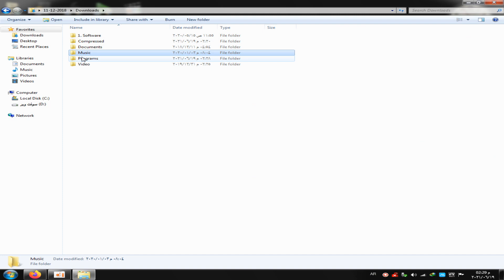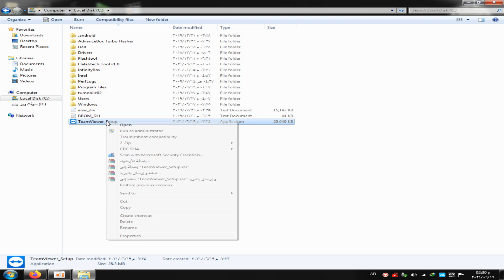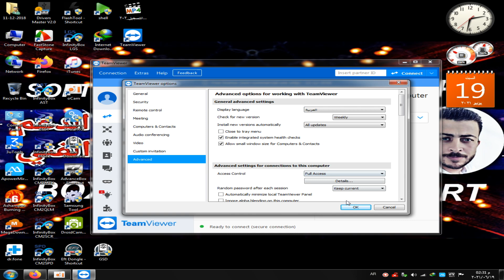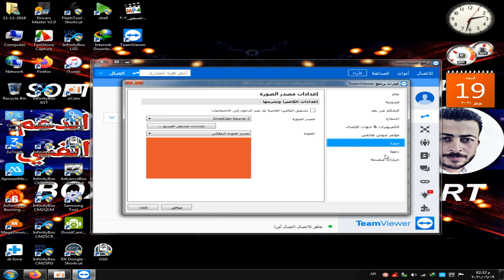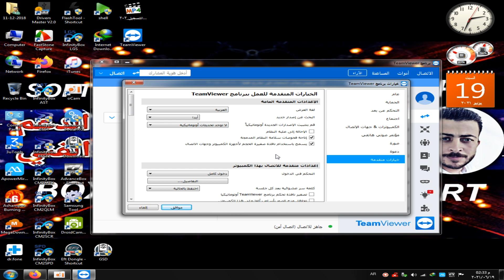حل مشكلة قطع الاتصال في برنامج TeamViewer عند استخدامه